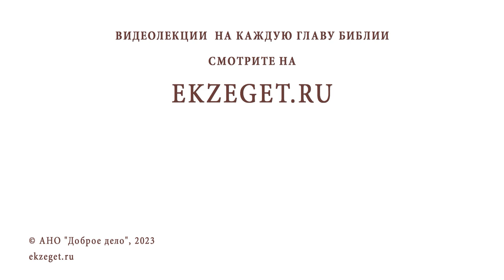МОЖНО ЛИ ПОКРЕСТИТЬ РЕБЕНКА БЕЗ КРЕСТНЫХ ? Игумен Лука (Степанов)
Команда Экзегет.

В сегодняшнем видео на библейском портале Экзегет игумен Лука (Степанов) отвечает на вопрос: "Можно ли покрестить ребёнка без крестных?"

🔸  Наличие крёстных обязательно
🔸  Катехизация родителей и крёстных
🔸  Ответственность крёстных